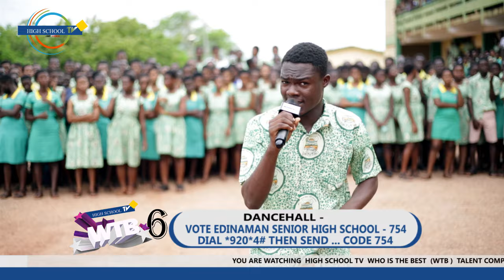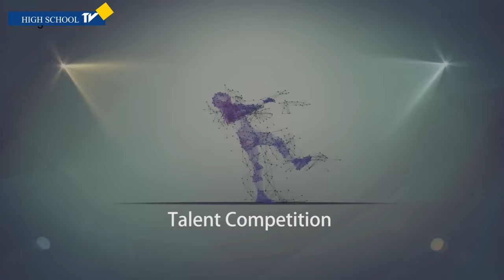Edinaman Senior High School first time on WTB Season 6 - High School TV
dial *920*4 # then send... school code.
Amazing talent.
We showcase, help and build amazing  talent performances on  WTB Season 6 from the High schools. You will be the coach this time. Let us know who your favorite in the comments and Vote

WHO’S THE BEST (WTB) is a countrywide Senior high school Talent competition program organized by High School TV to help build the confidence and capabilities of students and unearth talents from the various senior high schools also to help create awareness for Coronavirus in the schools and  promote creative art in Ghana from High schools as well, specifically in the areas of Modelling, Dance, Drama, Poetry, Rap, Dancehall, Singing, Cultural Display, Cadet Display etc. The Competition has an annual Awards scheme and the Grand finale at the National Theatre every October.